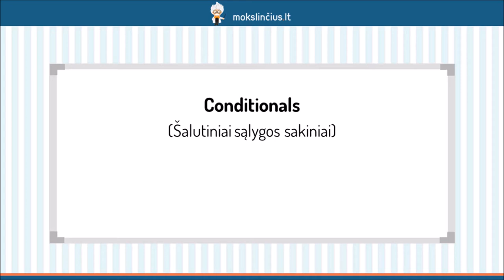Mišrūs šalutiniai sąlygos sakiniai - Mokslinčius.lt - Tavo mokytojas telefone !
Šios pamokos metu išmoksime rašyti įvairius mišrius šalutinius sąlygos sakinius. Pirmiausiai prisiminsime visus seniau aptartus šalutinių sąlygos sakinių tipus, jų darybą bei vartojimą. Toliau panagrinėsime įvairias situacijas, kai vieno tipo sakinio dalis jungiasi su kito tipo sakinio dalimi, pavyzdžiui, kai pagrindinis sakinys yra trečiojo, o šalutinis sąlygos sakinys – antrojo tipo.